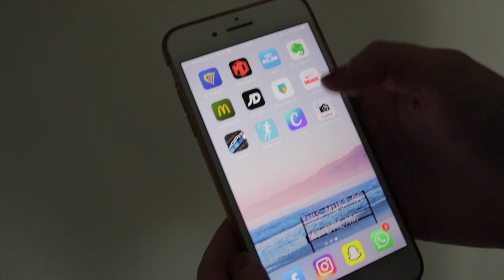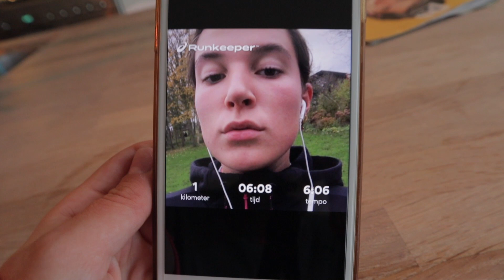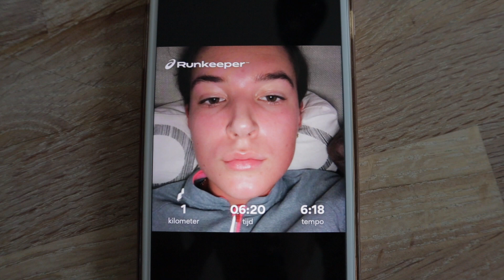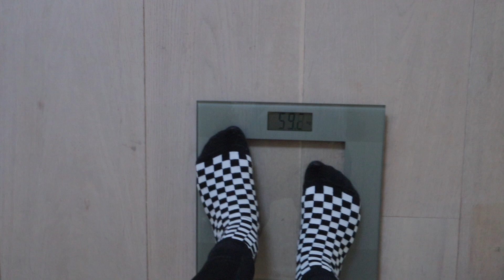IK LIEP EEN MAAND LANG IEDERE DAG 1 KM HARD & dit is wat er gebeurde ✩ Isa Luna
Ik liep een maand lang iedere dag 1 km hard en dit is wat er gebeurde.. Het was heel erg zwaar maar ik ben echt heel erg verrast door het resultaat. Ik ben benieuwd wat jullie ervan vinden!

✩ Ik hoop dat jullie de video leuk vinden, wil jij op de hoogte blijven van al mijn video's?
Liefs, Isa